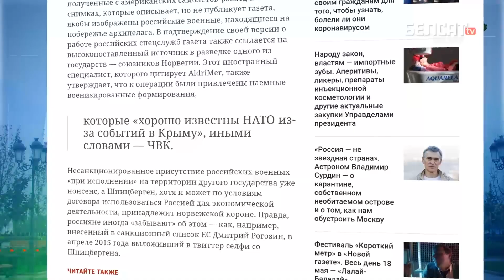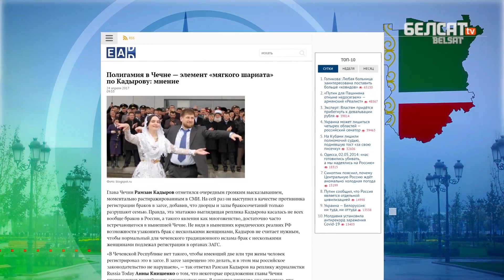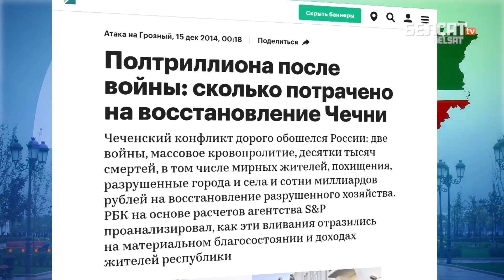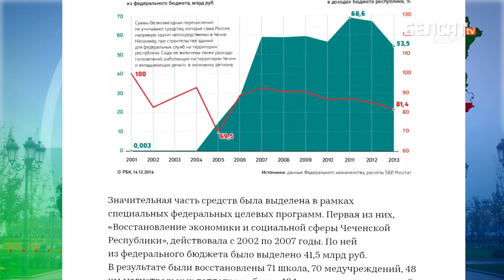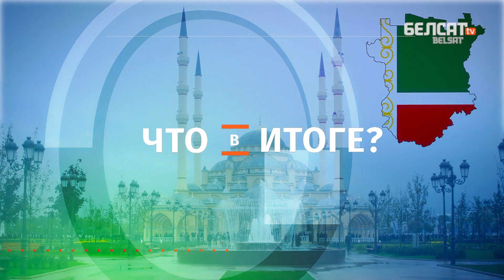Kadyrov’s state within Russian state / That Way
During the COVID-19 epidemic, the Chechen authorities imposed a curfew, stopped public transport, and barred entry into the region. Even access to federal highways was restricted, much to the outrage of Russian premier Mikhail Mishustin.

This isn’t the first time that Ramzan Kadyrov has run counter to Moscow. His relationship with Vladimir Putin is often described as a deal. Kadyrov promised to bring peace to Chechnya, in exchange for unlimited power and a free rein.

Western and Russian researchers have long described his republic as being ‘internal abroad’. Why do they no longer consider Chechnya part of Russia? Watch the video!

My name is Alyaksandr Papko. Take care, and see you again!

The explainer was part of Belsat TV news show That Way (Vot Tak) on  20 May, 2020

Photo for collage: kremlin ru